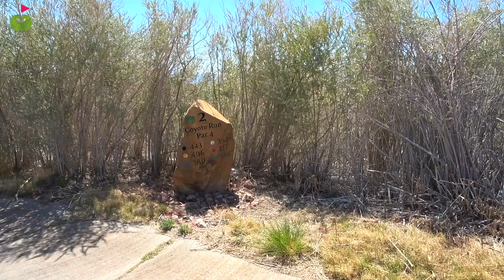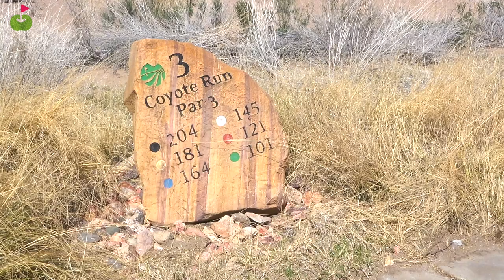Las Vegasでホールマッチ対決&パープレー達成で賞金獲得✨【BoulderCreekGC①】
西畑萌香グッズセットS1

ラスベガスで3日間、萌香プロと竹内さんがラウンド。

Coyote Run/El Dorado のコンビネーションでプレーしました。

ラスベガス大全とのコラボです。

コースレーティングとスロープレイティング
世界標準のハンディキャップシステムには、必ずスロープレイティングが使用されています。日本も最近若干普及してきましたが、日本独自にガラパゴスハンディキャップシステムです。